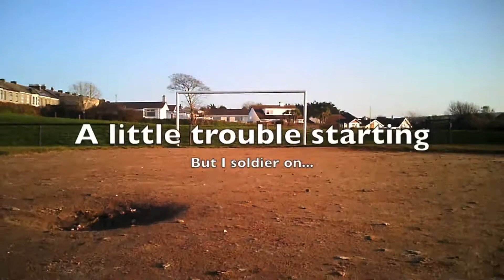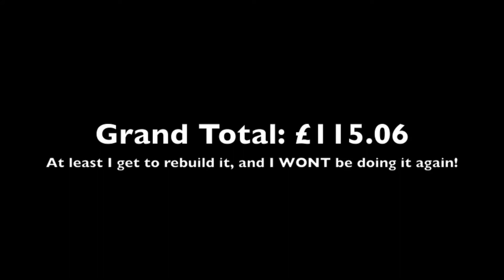Horrible Nitro Helicopter Crash and what not to do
A terrible day for my helicopter flying career involving a nasty crash of my Hirobo Sceadu Evolution 50 - I hope somebody can learn from my mistakes and not go through the same pain as me! I'm just glad nobody got hurt, and all that was injured was my pride.